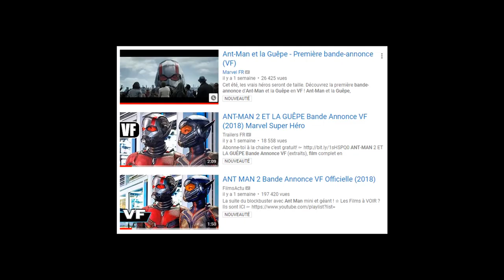Marvel - Dans Les Comics : GHOST ET GOLIATH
Eh bonjour les gens petite vidéo ou je vous explique qui sont Ghost et Goliath dans les comics.

Pour m'encourager n'hésite pas à commenter/critiquer mes vidéos pour qu'ensuite je puisse les améliorer, je suis disponible à toutes vos suggestions.